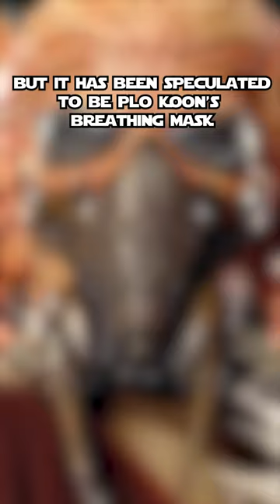Luthen's Gallery Easter Eggs